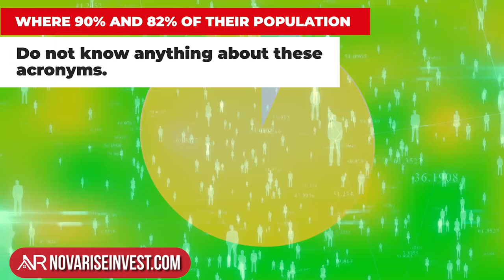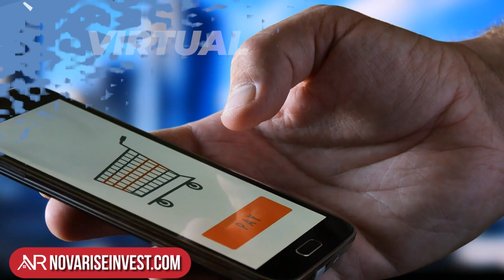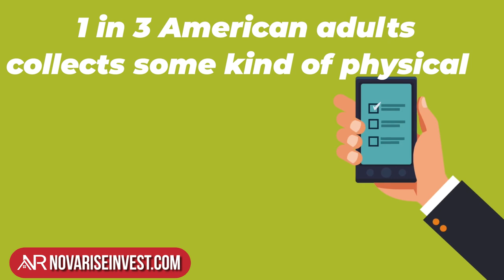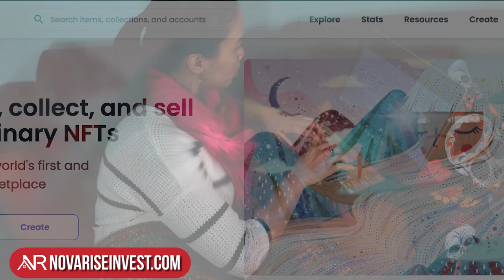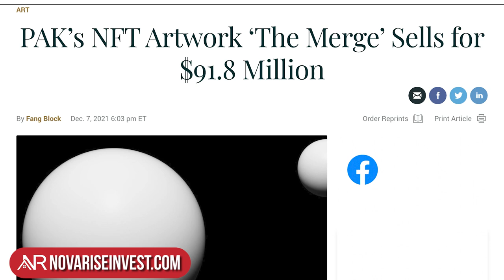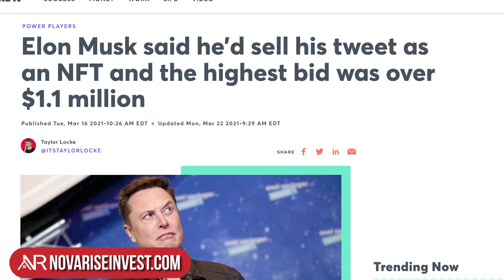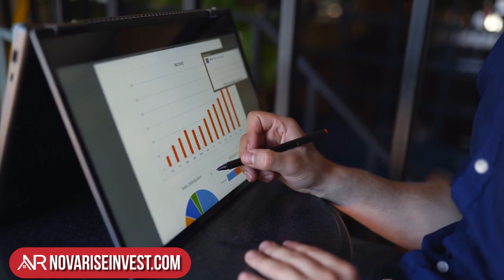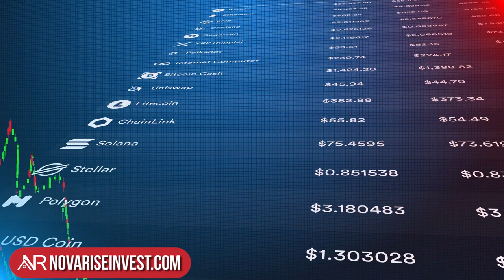NFT - What Is It, How To Invest, And Why Many Are Becoming Millionaires?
⚠️ ALERT ⚠️ New ways to diversify your money are changing the world of investments. We tell you how NFTs are changing the market.

NFTs represent one of the most recent financial and digital revolutions, and we know that being up to date with the world of investments is important to you, and that is why we created this video to share with you 9 things you didn’t know about NFTs, and of course, we will explain what NFTs are.

If you are reading this, you belong to the 1% of people who read the description ALL THE WAY.

If you make it to the end of the video, I APPLAUD YOU because YOU DESERVE IT! Thanks for being part of our community!

🧐 HAVE QUESTIONS?

⏰ TIMESTAMPS
0:00 Nft - What Is It, How To Invest, And Why Many Are Becoming Millionaires?
1:10 What Are Nfts?
3:18 Anyone Can Create And Sell An Nft
4:08 Any Digital Thing Can Be An Nft
5:29 Where To Buy And Sell Nfts?
6:33 Each Nft Is Unique
07:08 The Most Expensive Nft Has Been Sold For $91.8 Million
8:07 The First Tweet In History Was Sold As An Nft
9:14 A 12-Year-Old Girl Sold Her Drawing Collection For $1.6 Million
10:14 Nfts Consume Large Amounts Of Energy
11:18 Are Nfts A Bubble?
12:18 Everything About Nft